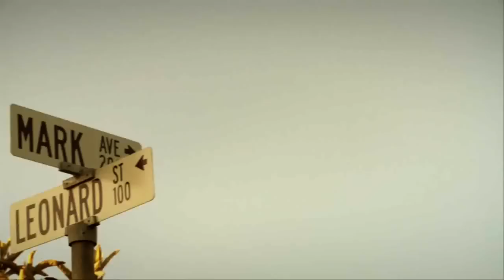J Diggs - Hood (HD)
J-Diggs - "Hood" watch on TheGsMTV